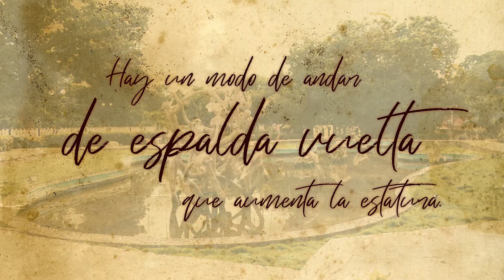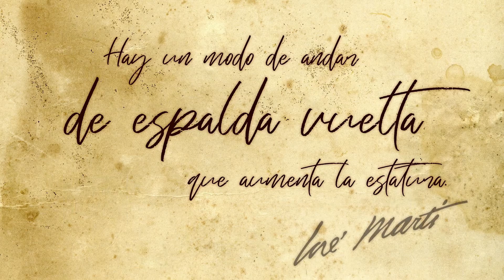De Espalda Vuelta: Fuente de Las Antillas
Esta obra escultórica de la afamada Rita Longa es revisitada por los amantes del buen arte. constituye una obra insigne en la ciudad de Las Tunas